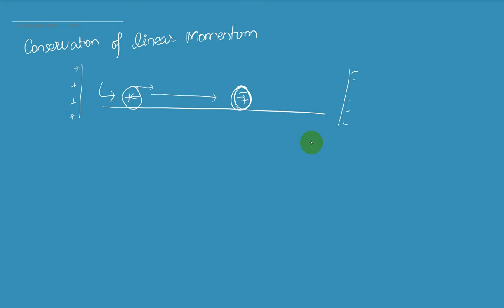Principle of Conservation of Linear Momentum | Unit 4 Laws of Motion | Class 11 Physics | HSEB